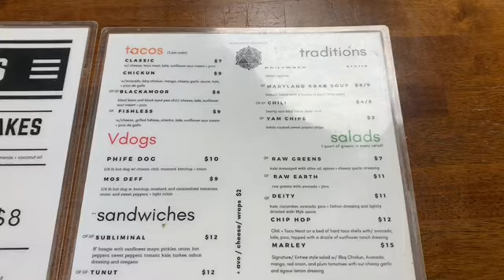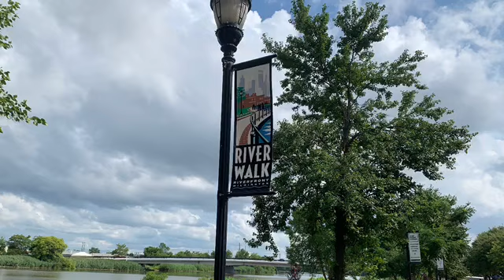A Beautiful Day At The Riverfront + Drop Squad Kitchen